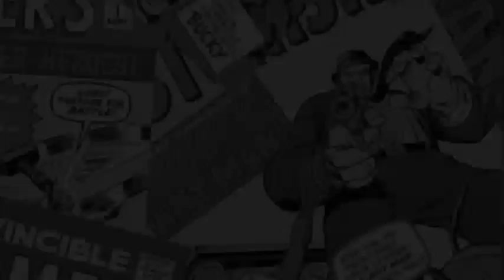Logan Review and Our New Oculus Rift - Rant & Bollox Full Podcast (Ep.7)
Not only did we see Logan (spoilers), but Alex got his hands on Horizon Zero Dawn AND an Oculus Rift. Much to talk about and many plans afoot!

Remember: SPOILERS for Logan!

TECH TALK:

01:10 - What did you say? We have an Oculus Rift? We have an Oculus Rift...
06:40 - We're planning on Alien: Isolation next month in VR
14:50 - What will future VR games be like?
25:00 - The influence of porn (seriously)
31:28 - VR takes a lot of power to run smooth

GAMING
35:40 - Nintendo Switch: a sold-out success...
38:10 - ...but do they need more games to survive?
41:41 - Alex's first impressions of Horizon Zero Dawn and his Playstation

MOVIES
47:00 - We both saw Logan...SPOILERS STRAIGHT OUT THE GATE
48:32 - SIDE SPOILERS: Alien: Covenant Trailer (forced to watch it!)
(53:23 - Alex sings the Alien theme)
54:37 - Wonder Woman Concerns: Will Gal Gadot be any good?
59:50 - Deadpool teaser
1:03:38 - Logan Review (for real now)
1:37:53 - Alex and The Walking Dead check-up...is he out?
1:39:32 - No letters

Send any questions or randomness you have, or any topics you want us to banter about:

If you've been listening and watching any or all of our stuff, you're a champion! Spend the rest of today knowing that and being proud of yourself! Act like a champ!